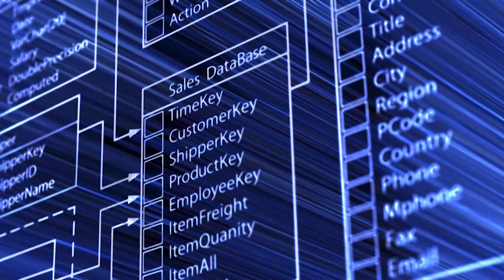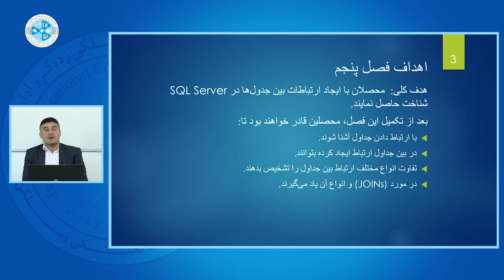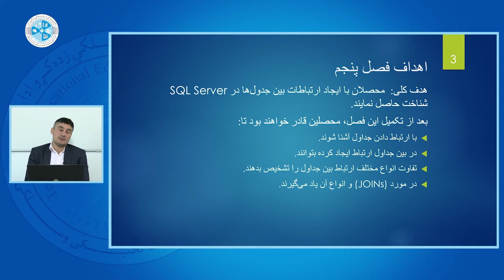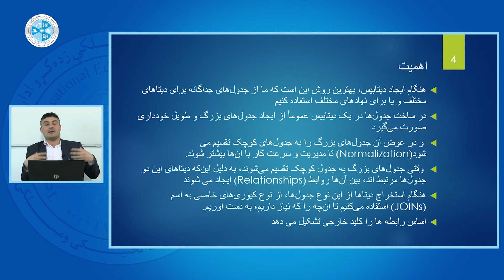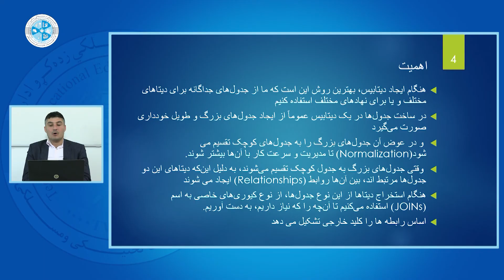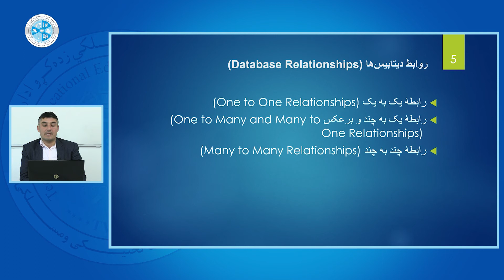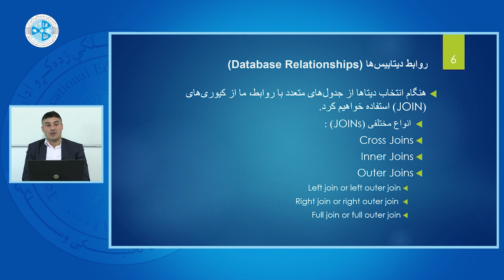Database Administration 1 – Lesson 32 | SQL Server مدیریت دیتابیس ۱ – درس ۳۲ – انواع رابطه های در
رشته: کمپیوترساینس
دیپارتمنت: دیتابیس
صنف: چهاردهم
سمستر: اول
مضمون:مدیریت دیتابیس ۱
موضوع: انواع رابطه های در SQL Server
استاد: سید عابد سادات

Faculty: Computer Science
Department: Database
Class: 14th
Semester: 1st
Subject: Database Administration 1
Teacher: Sayed Abid Sadat